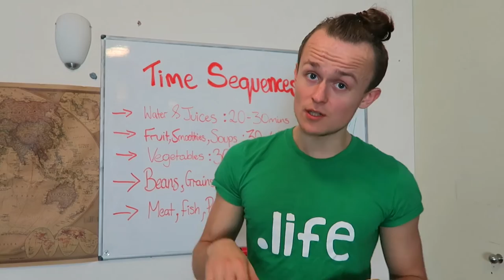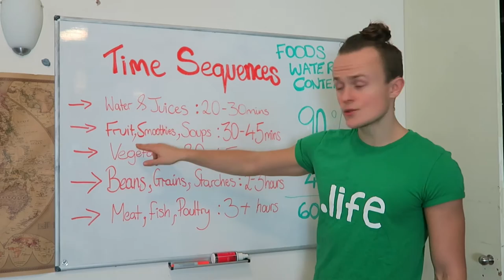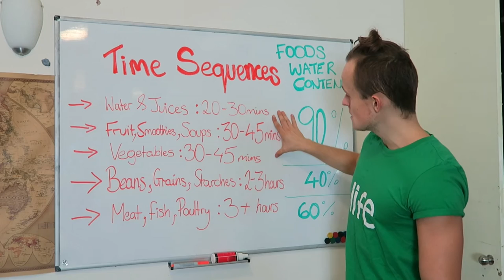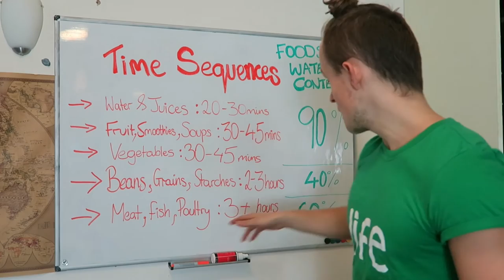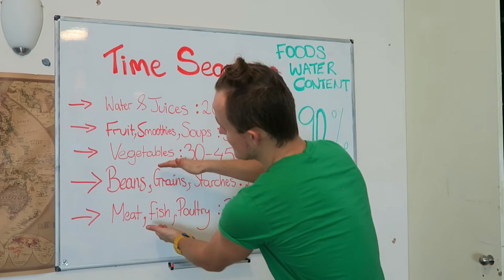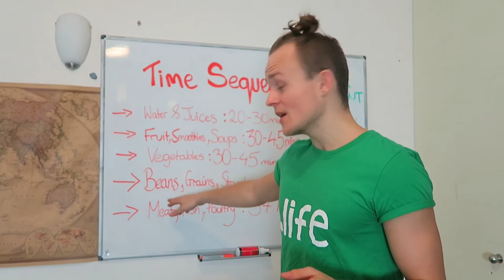avoiding a “food traffic jam", for max digestion & energy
If you are one of the estimated 30% of Americans taking ANTACIDS on a regular basis then this video might be what your looking for.

REF:
1) antacids 30% USA population: Great Taste NO Pain! MANUALS, by Sherry Brescia

Peace Out!